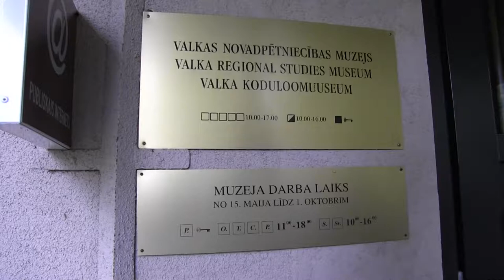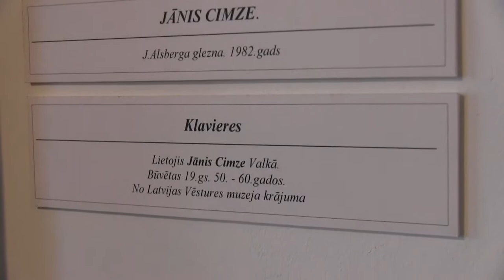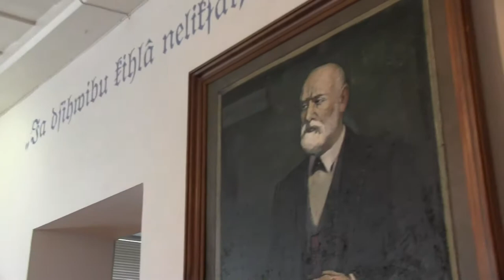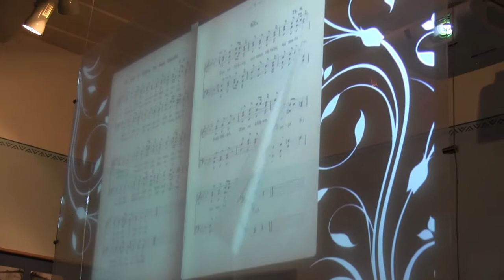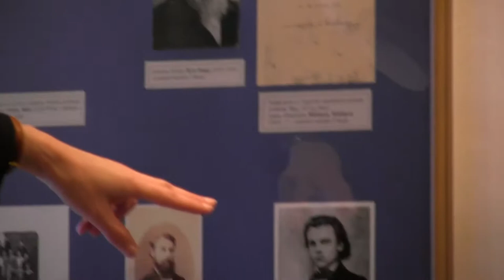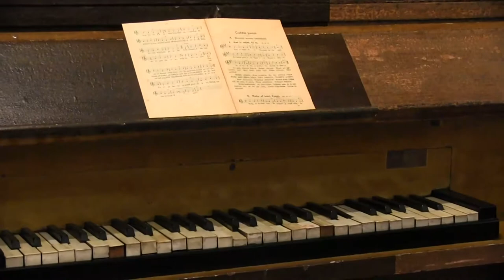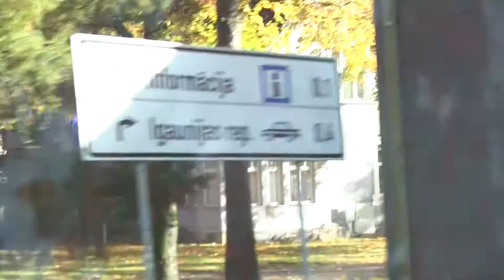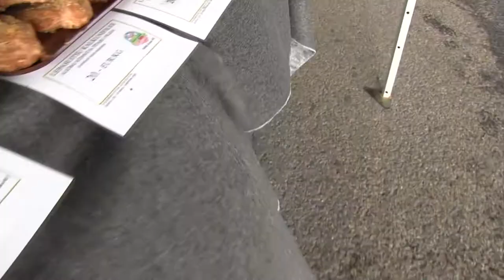7 10 2017 valka koduloomuuseum